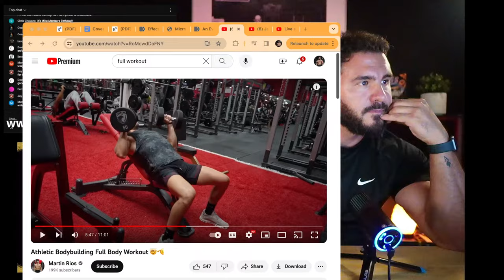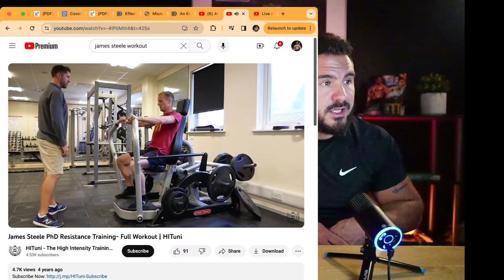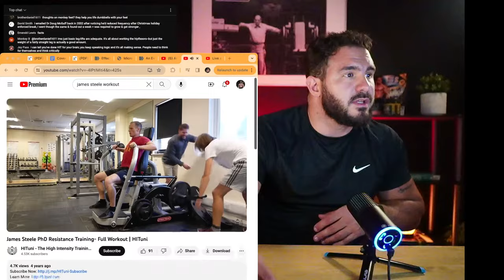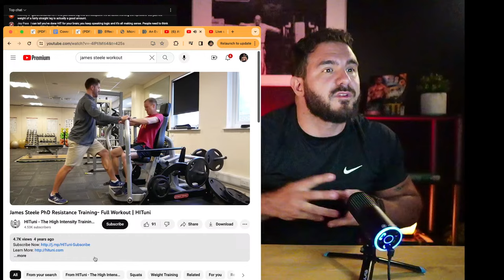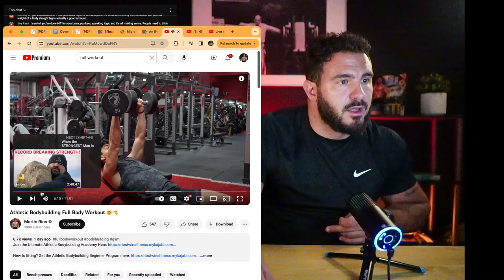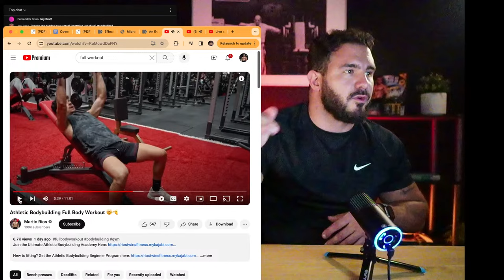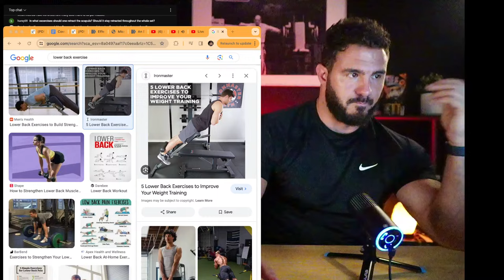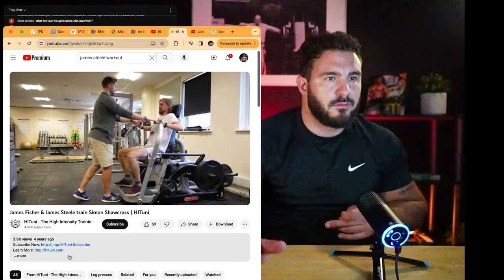How Many Sets per Week is Best for Growth?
Transform Your Body in 90 days
(Only 2x workouts per week)